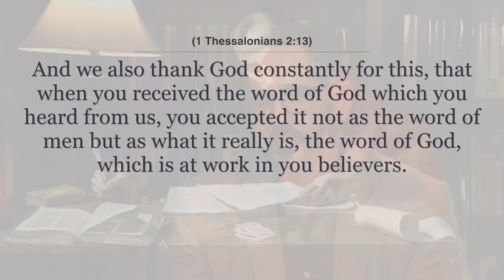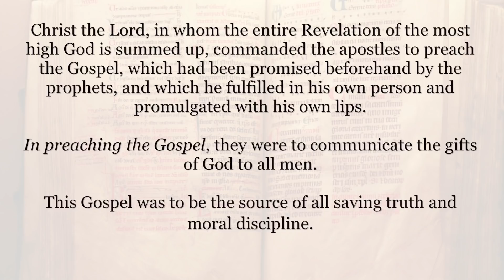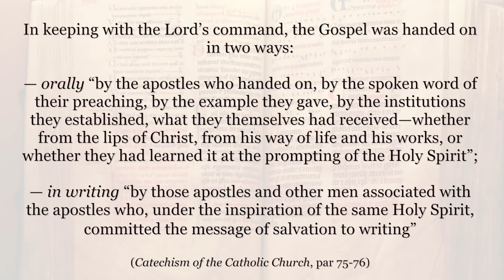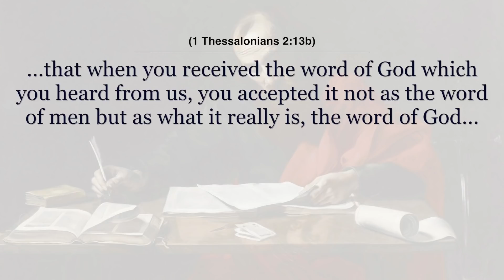The Word of God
The Word of God is a term used by many Christians today.  But what is the "Word of God" for St. Paul?  When we talk about the Word of God, do we just mean "The Bible"?  Is that what St. Paul thought?  What, for example, would St. Paul have thought of the teaching of the "Bible Alone"?

Check out this video with Dr. Brant Pitre to learn more about this topic from St. Paul's first letter to the Thessalonians.

Check out this video to learn more with Dr. Brant Pitre.